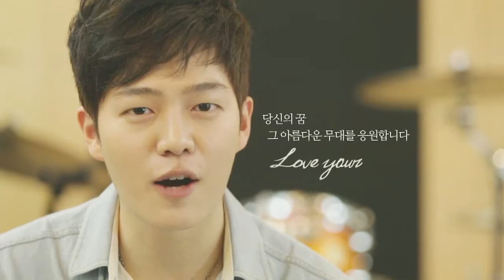뮤지컬 헤드윅(Musical 'Hedwig') 역대 헤드윅 총집합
조승우, 박건형, 송창의, 오만석, 손승원 등 최고의 배우가 되기 위한 등용문, 뮤지컬 헤드윅!

동독 출신의 트렌스젠더 헤드윅, 그의 남편 이츠학과 앵그리인치 밴드의 이야기

뮤지컬계의 송중기라 불리는 신예 손승원은 스프링 어웨이크닝, 쓰릴미, 트레이스유 등에 출연하며 인기를 다져온 배우로, 2013년 헤드윅을 통해 손드윅으로 탄생했다 !